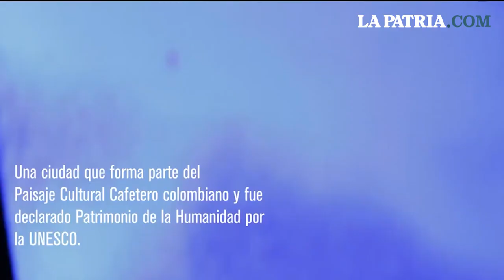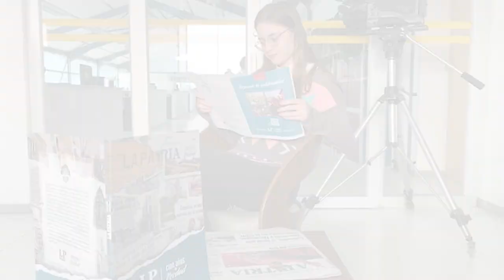LPTVEsencial Informativo web 25 de mayo del 2021